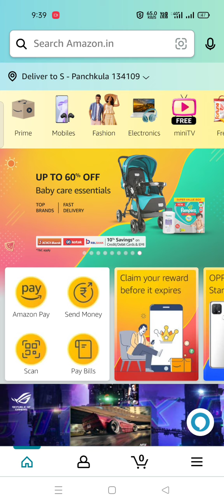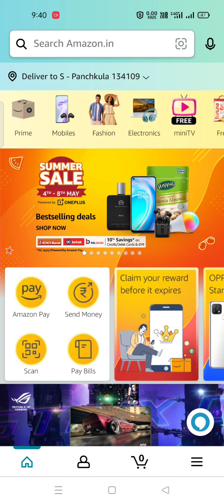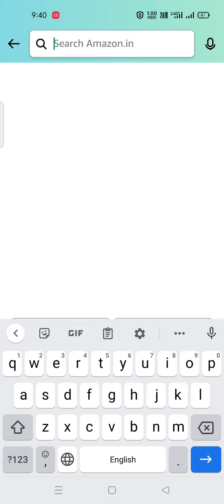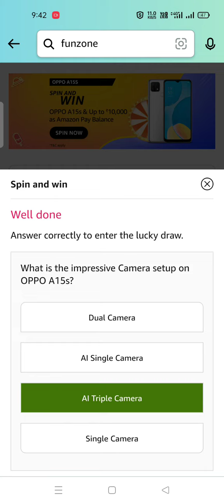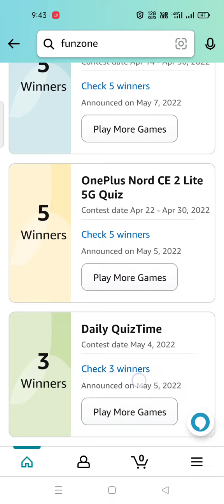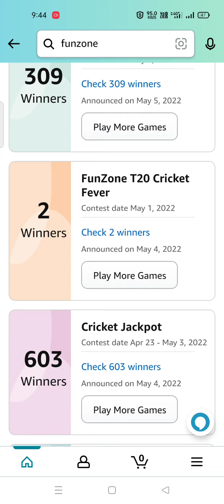Amazon Oppo A15S // Fire Tv Stick Quiz/ Free Me Khele,Free Me Jeeto 5 May 2022